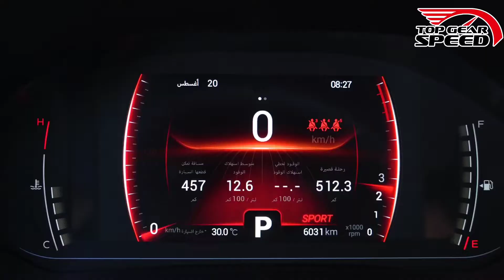نظرة على شيري تيكو 7 برو 2022 _ chery tiggo7 pro 2022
البرومو الخاص بشيري تيكو 7 برو الجديدة كليا 2022 تابعوا التغطية الشاملة قريبا.
شيري العراق شيري السعودية شيري الكويت شيري الامارات شيري قطر
0 km chery tiggo fiyatları
chery tiggo 0km precio argentina
chery tiggo 0 fiyatları
0 a 100 chery tiggo